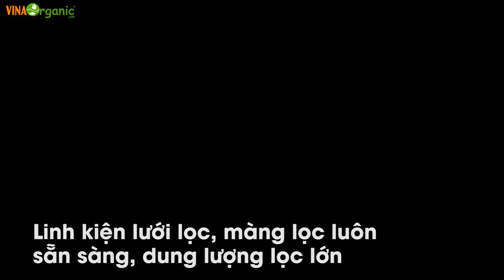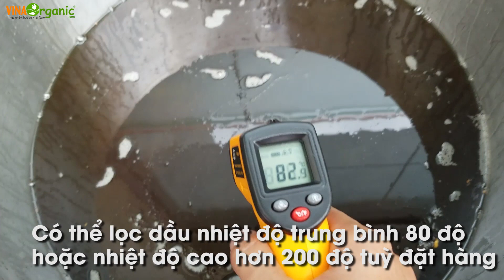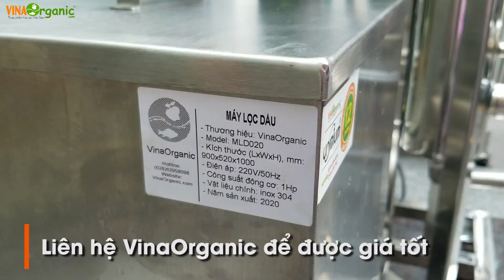Lọc cặn dầu sau chiên để nâng cao chất lượng dầu VinaOrganic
Lọc cặn dầu sau chiên để nâng cao chất lượng dầu VinaOrganic, máy phiên bản mới nhất

✔Bạn là nhà kinh doanh các sản phẩm ăn nhanh, Fast Food? Snack chiên? Chiên các loại đậu hạt, Chiên các loại bánh cốm, Chiên hành phi, Chiên tất cả mọi thứ? Chắc hẳn bạn sẽ thấy chất lượng dầu sau chiên xuống cấp nhanh một cách kinh ngạc, tất cả là do CẶN của sản phẩm bị "lạc trôi" từ sản phẩm vào trong dầu và cháy do nhiệt độ cao.

✔VinaOrganic có giải pháp bằng máy lọc cặn dầu tuần hoàn, tất cả cặn được loại bỏ, giúp cho dầu chiên biến đổi một cách chậm nhất, kéo dài tuổi thọ dầu, tiết kiệm chi phí cho doanh nghiệp của bạn!

▶VinaOrganic CO.,LTD
- 86 Nguyễn Hữu Tiến, Phường Tây Thạnh, Quận Tân Phú, TP.HCM